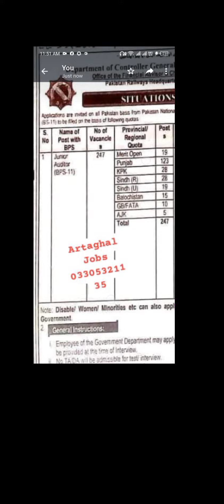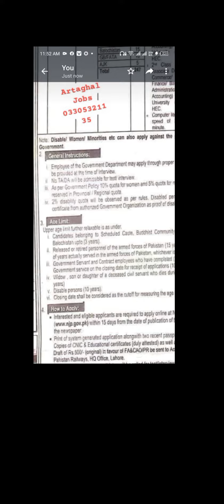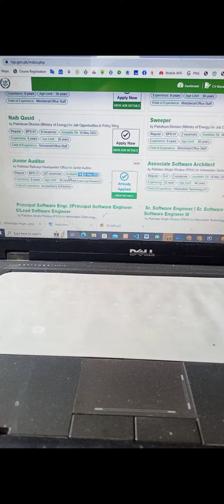Jobs in Pakistan Railway Lahore || Junior Auditor BPS 11 || How to Online Apply In 1 Minute Watch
Ager Ap Apply Karna Chahty hai To Rabta Karen
Jobs in Pak Railways Lahore
Post Title Junior Auditor
Bps 11
Freee Apply here